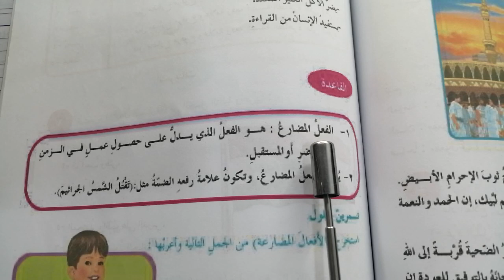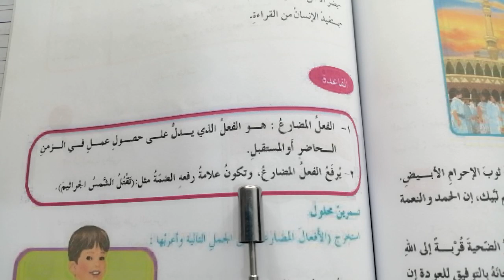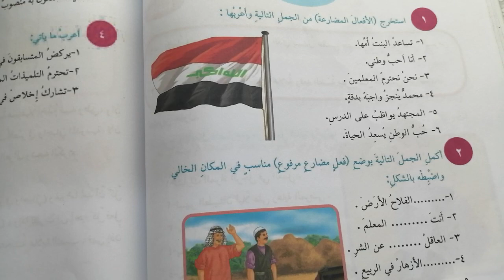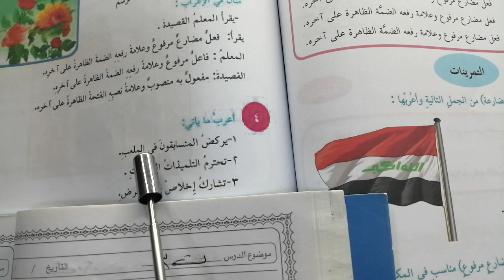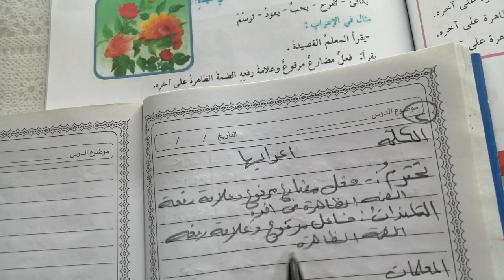قواعد اللغة العربية للصف السادس الابتدائي رفع الفعل المضارع حل تمرينات رفع الفعل المضارع ص٦٠و٦١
قواعد سادس ابتدائي حل تمارين رفع الفعل المضارع
قناة تعليم لكافة المراحل الدراسية
ابسط الطرق لتعلم اللغة العربية
اقرأ مع ست فاتن